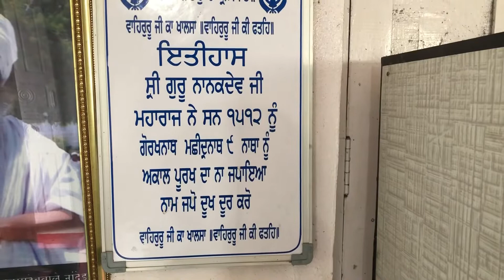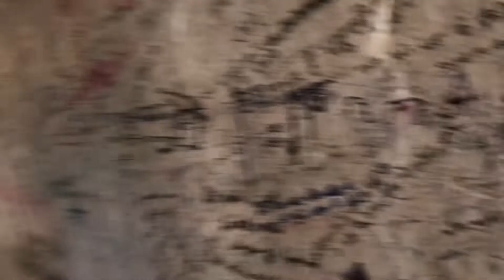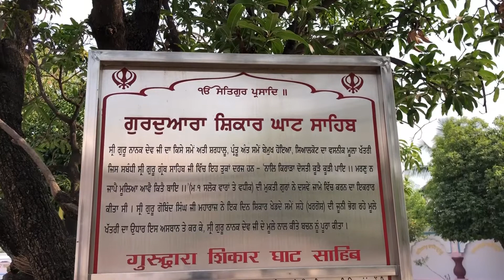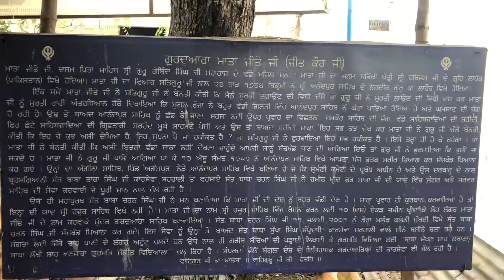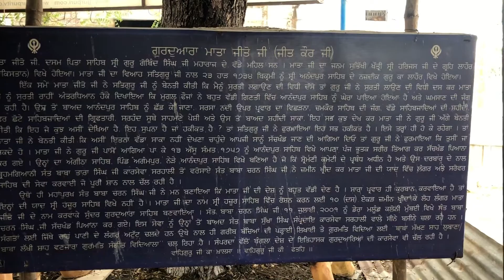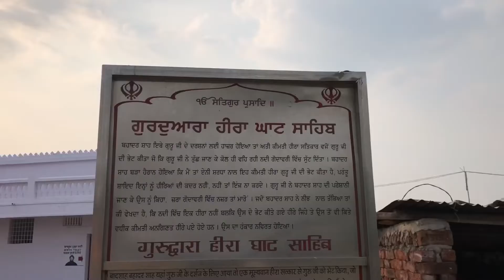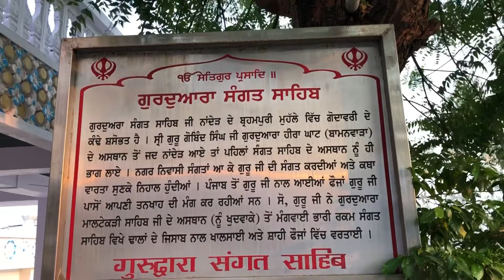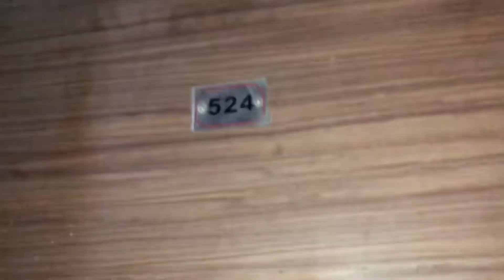Hazoor Sahib to ↔️ (local) 11 Gurudwara sahib (all Gurudwara Name in description⬇️)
1.Gurudwara Shaheed Baba Deep Singh ji
2.Gurudwara Ratangarh Sahib
3.Gurudwara Nanaksar Sahib
4.Gurudwara Chandan Sahib
5.Gurudwara Nanakpuri Sahib
6.Gurudwara Shikarghat Sahib
7.Gurudwara Mata Jitta ji
8.Gurudwara Mata Sahib deva ji
9.Gurudwara Hiraghat Sahib
...Gurudwara loh Langar Sahib
10.Gurudwara Maltekri Sahib
11.Gurudwara Sangat Sahib